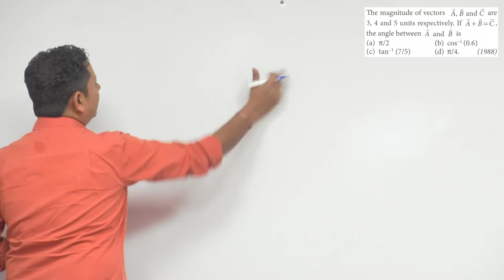The magnitude of vector and are respectively 12, 5 and 13 units and then the angle between and is